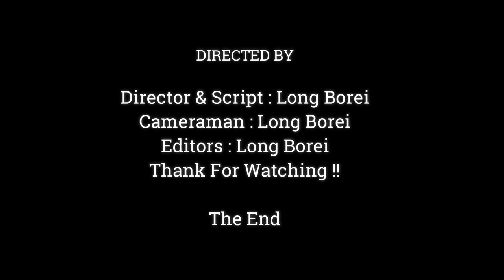OMG!! Mommy Stop Please, Baby Monkey Screaming Hurtful,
Dear all Value Visitor, This Videos We Want To Show You About ,OMG!! Mommy Stop Please, Baby Monkey  Screaming Hurtful,